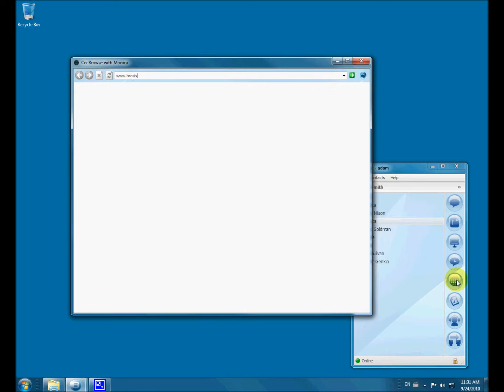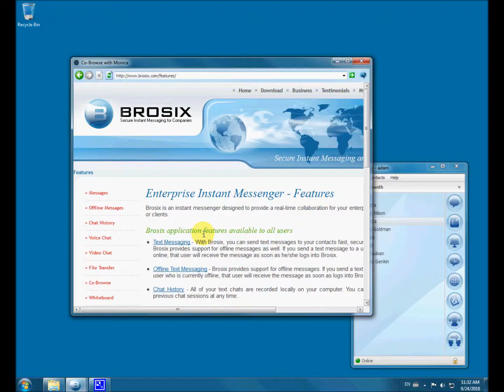Brosix Co-Browse - Video Tutorials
This video tutorial shows how to use Brosix Co-Browse plugin.